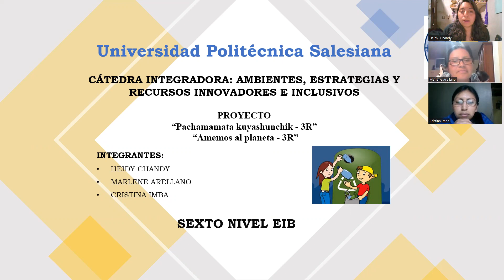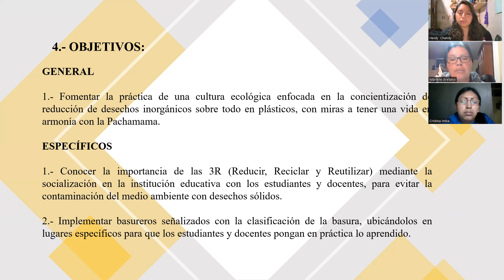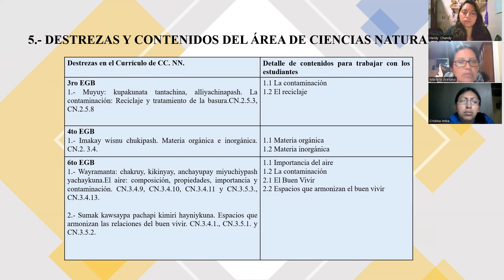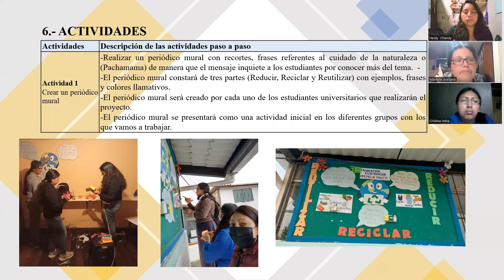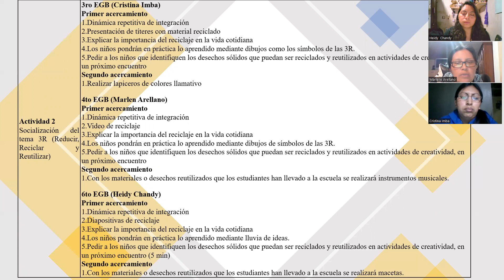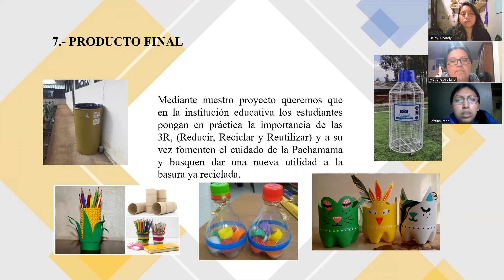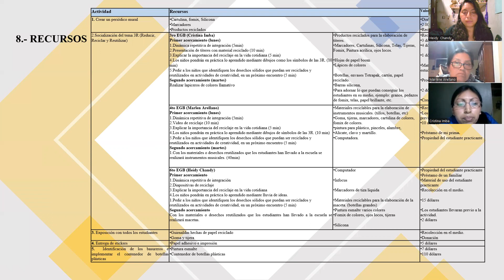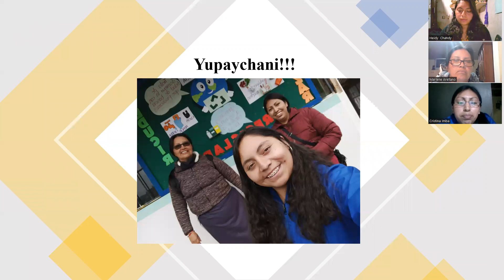PROYECTO “Pachamamata kuyashunchik - 3R” “Amemos al planeta- 3R”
Mediante nuestro proyecto queremos que en la Institución Educativa los estudiantes pongan en práctica la importancia de las 3R, (Reducir, Reciclar y Reutilizar) y a su vez fomenten el cuidado de la Pachamama y busquen dar una nueva utilidad a la basura ya reciclada.